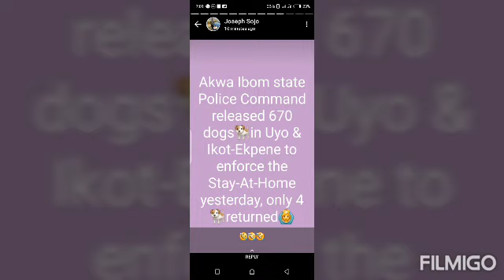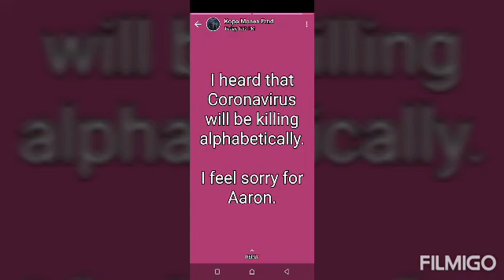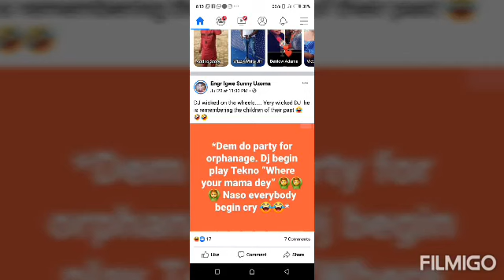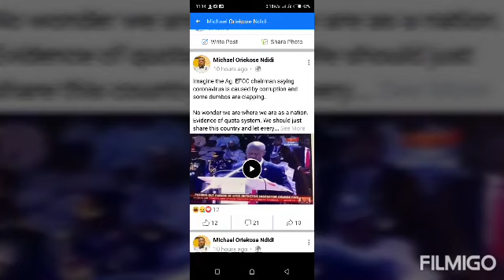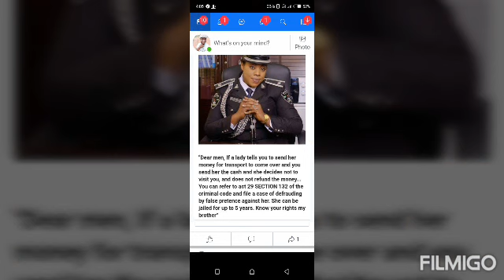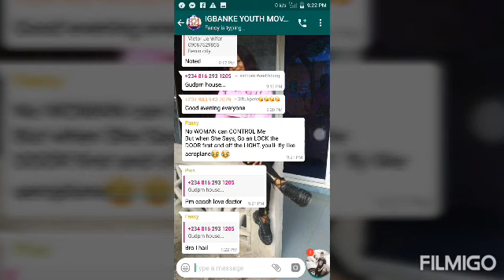EBE ENYA RU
CHIEF FELIX UGBEKILE